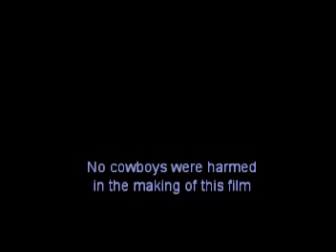Preparing for Youth Ministry Success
Mountain View Community Church - Staff training video